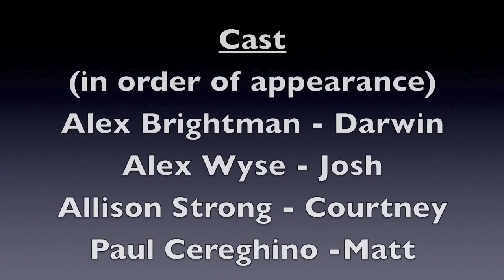"THAT'S THE REASON" (theme from PERKS)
Jason Michael Snow (The Book of Mormon) and Mishaela Faucher (I Married Wyatt Earp) wrote "That's the Reason" as the credit song for PERKS.
Played by threefifty duo (guitarists Geremy Schulick and Brett Parnell)  and Jason Michael Snow on the piano, vocals by Alex Brightman (Darwin) and Alex Wyse (Josh), stills by David Kagen, and sound edit by Michael Croiter at Yellow Sound Lab.

PERKS, the new musical web series launches its pilot on June 19th, starring the rising stars of Broadway.

Guitar Hero gamer JOSH wants to win the heart of beautiful COURTNEY, but he can't even find the words to say hello.  All he knows is she loves the book "The Perks of Being a Wallflower."  He enlists his gay BFF DARWIN and his nerd herd to help him write her a musical version of her favorite book -- as an expression of his love for her.  But he better work fast as handsome MATT is starting to put the moves on her.

Josh
ALEX WYSE

Darwin
ALEX BRIGHTMAN

Courtney
ALLISON STRONG

Matt
PAUL CEREGHINO

and  ARDEN MYRIN
as Ms. Pilgrim

Classmates
KRISTINE HSIA
MITCH DEAN
DEREK ST. PIERRE
FELICIA BLUM
BRITTNEY LEE HAMILTON
RAVI ROTH
ANICH D'JAE
HOWAH HUNG
NOAH ZACHARY
ANTONIO ADDEO
JESSICA ANGLESKHAN
CARRIE SALMON
AARON RIESEBECK
JOE POPSON
 Librarian
GHANA LEIGH

Vocalists
ALEX WYSE
ALEX BRIGHTMAN
ALLISON STRONG
PAUL CEREGHINO
HAYLEY PODSCHUN
ANICH D'JAE
KENDAL HARTSE
MITCH DEAN
DEREK ST. PIERRE
FELICIA BLUM
BRITTNEY LEE HAMILTON
RAVI ROTH

Directed by
BILL OLIVER

TOM DIGGS

Executive Producer
TOM DIGGS

DAVID KAGEN

JASON MICHAEL SNOW

Lyrics & Choreography by
MISHA FAUCHER

Edited by
ALI MUNEY